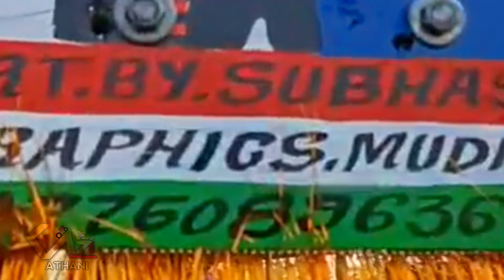Swaraj 855🔥ಸೂಪರ್ ಡೆಕೊರೇಷನ್ 👌Hudda Bumber 💥 Uttar Karnataka Tractors Modified 🚩